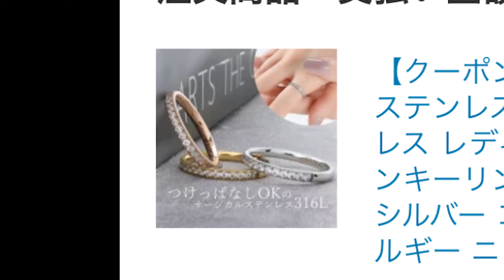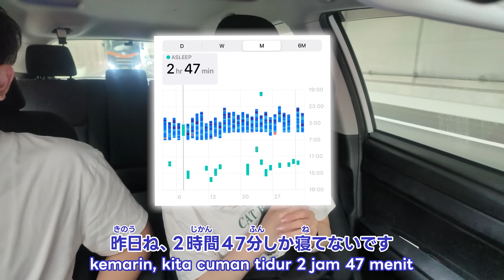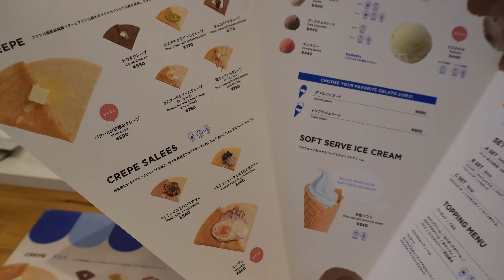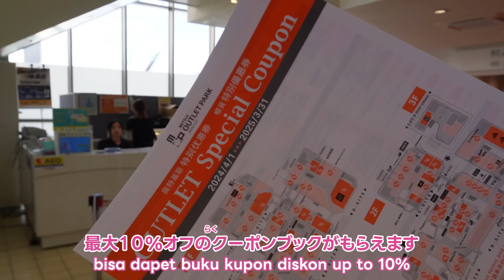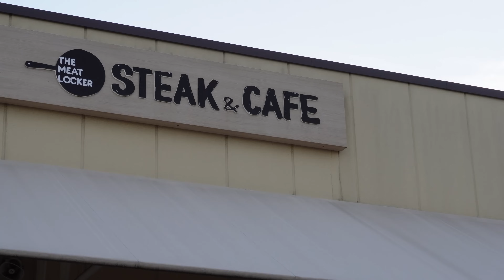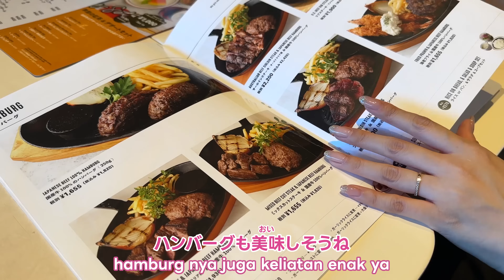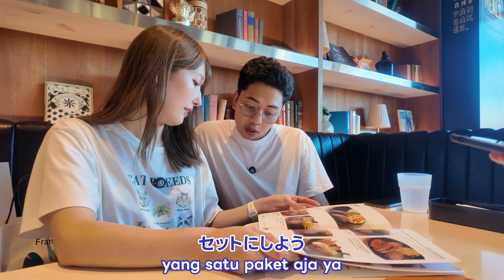Setelah 5 tahun nikah, akhirnya bisa bilang kata kata ini ke Istri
Halo semuanya 😉
Buat yang mau mampir ke Mitsui Outlet Park, jangan lupa pake kuponnya ya!
Lumayan sampe 10% 😌
Bisa dipake sampe 31 Desember 2025
Caranya tinggal kasi liat QR CODE yang ada di video aja ke tourist information desk atau general facility information desk ✅

Btw kuponnya bisa dipake di Mitsui Outlet yang lain, ada banyak banget outlet lain di seluruh jepang 😮

Cek ⬇️
TOKYO: MITSUI OUTLET PARK IRUMA / MITSUI OUTLET PARK MAKUHARI / MITSUI OUTLET PARK KISARAZU / MITSUI OUTLET PARK TAMA MINAMI OSAWA / MITSUI OUTLET PARK YOKOHAMA BAYSIDE / Mitsui Shopping Park LaLaport TOKYO-BAY / Mitsui Shopping Park Urban Dock LaLaport TOYOSU / DiverCity Tokyo Plaza / Mitsui Shopping Park LAZONA kawasaki plaza / COREDO Muromachi
OSAKA: MITSUI OUTLET PARK OSAKA KADOMA / MITSUI OUTLET PARK SHIGA RYUO / Mitsui Shopping Park LaLaport KADOMA / EXPOCITY / MITSUI OUTLET PARK MARINE PIA KOBE(2025/1/14～)